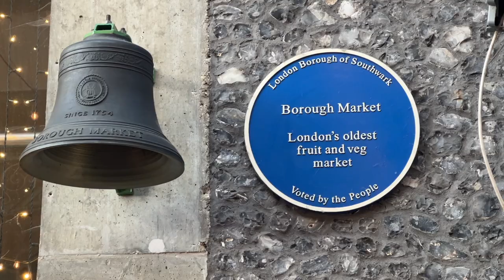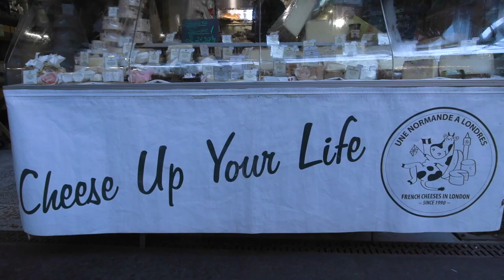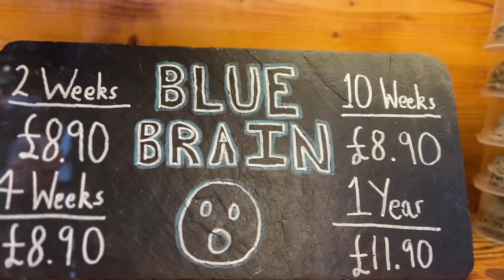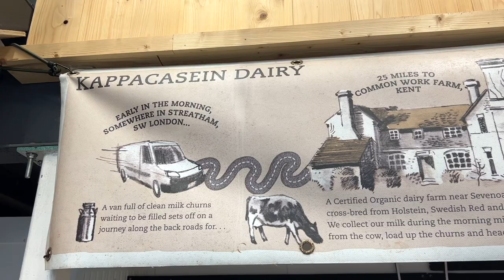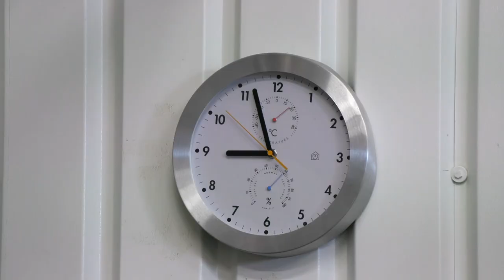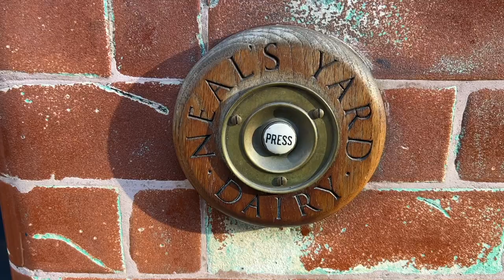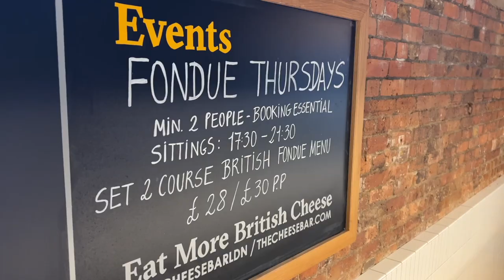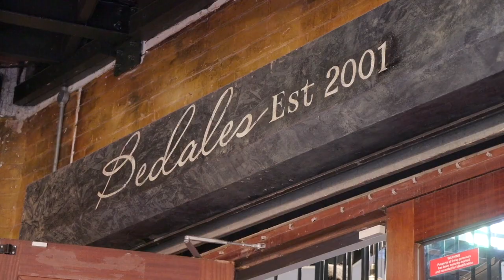How to Make and Eat Cheese in London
Ever wondered how to make cheese? Especially in London?
We went to find out all about cheese and how it's made as well as trying out a load of cheeses with Michael our expert cheese guide who works in Borough Market.

Cheese conveyor belts, cheese bars, fondue and everything about cheese.

WATCH THIS SPACE FOR THE NEW JOOLZ GUIDES BOOK OUT SOON!